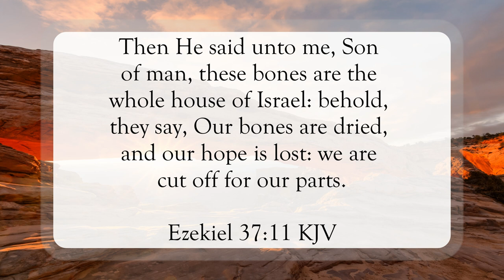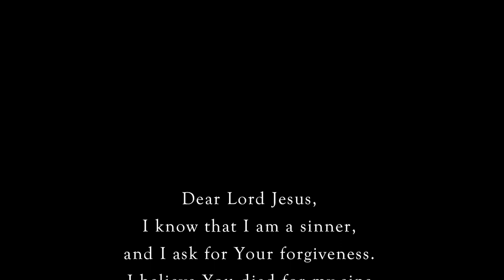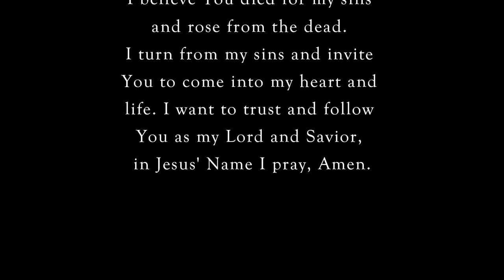Ye Shall Live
Scripture of the Day! Ye shall live!